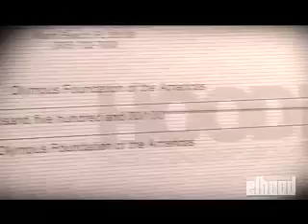Daddy Yankee and Kike Santander at the Olympus Foundation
Daddy Yankee, Kike Santander and elhood.com join the Latin Grammys in presenting a check and guitars to underpriveledged music students at the Olympus Foundation.